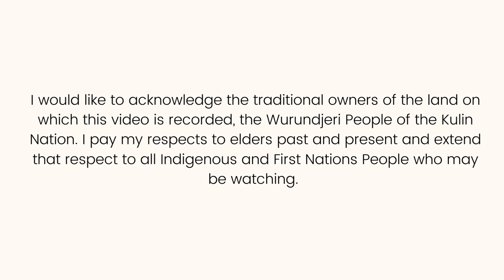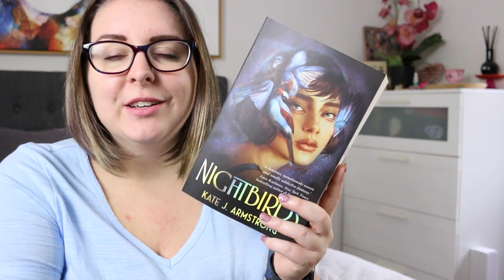Nightbirds by Kate J Armstrong || Young Adult Book Review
This is my review of a new young adult political fantasy, Nightbirds by Kate J Armstrong. Thank you to @allenandunwin for the review copy - all thoughts and opinions are my own.

SYNOPSIS
Magic may be illegal in Simta, but you can find it if you know which whispers to heed. None as tantalising as the ones about the Nightbirds, Simta's best kept secret. These privileged girls have the ability to gift their magic to others with a kiss – something the church would have them killed for. But protected by the Great Houses, their identities safe behind masks, the Nightbirds are well-guarded treasures.

Matilde, Æsa, and Sayer spend their nights bestowing their unique brands of magic to well-paying clients. But this Season's Nightbirds find themselves at the heart of a political scheme that threatens their secrets and their safety. When they discover that their magic is far more than they were ever told, they see the carefully crafted Nightbird system for what it is: a gilded cage.

Now they must make a choice – to remain kept birds or take control, remaking the city that dared to clip their wings.

Filled with sumptuous, cinematic writing and dazzling details, Nightbirds is a fiercely feminist fantasy debut where the most potent magic lies not in a kiss, but in the truth.